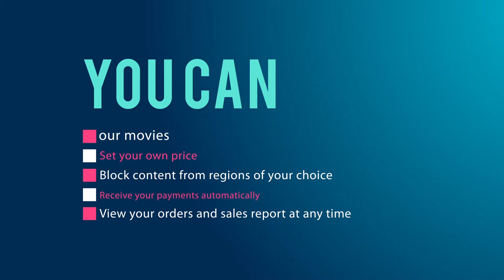Filmcoco.com | Watch your favorite movie online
Watch your favorite movie online
Any where...any time...any device...